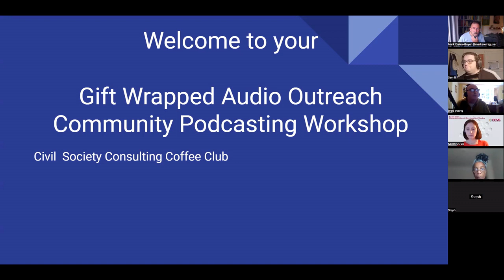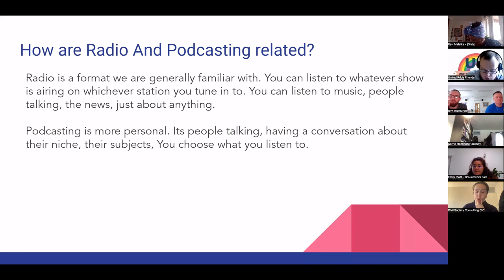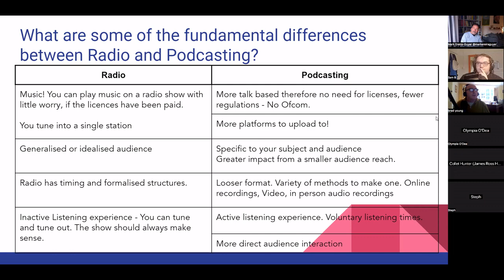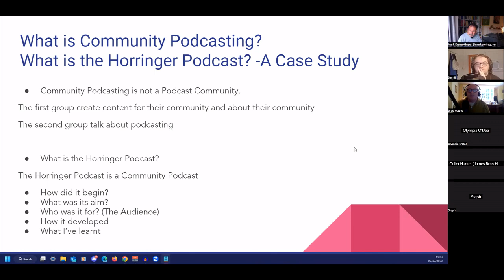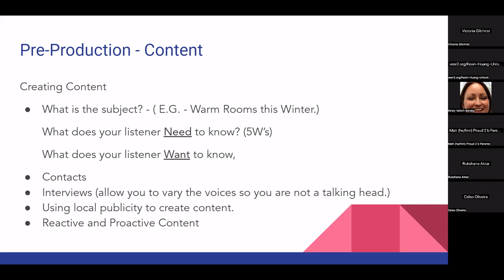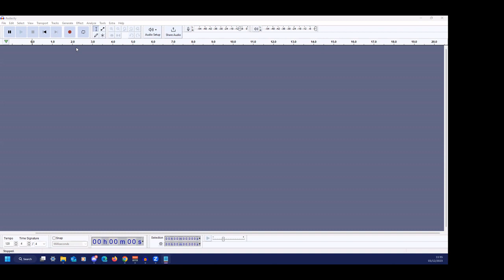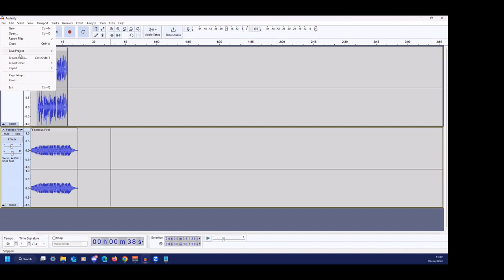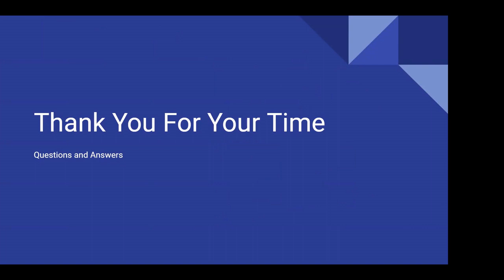How to create a community podcast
Brad Young is a community podcaster based in Suffolk. A former teacher, he has been involved in community radio for many years presenting music programmes on a variety of community stations in Suffolk. After retiring from teaching, Brad briefly worked as manager of community media projects in Ipswich, before deciding to set up a community podcast as an experiment in his village. The podcast has been running throughout 2023 and shows no sign of running out of material.

Sam Brilliant is a graduate in Audio Engineering, Recording and Production. Since graduating, he has been involved in many local radio and community media projects. He has a broad array of experiences ranging from presenting his own shows to training presenters, interviewers and technicians in live presenting, audio editing and video editing. During COVID he developed a series of online training sessions to allow DJ’s and presenters to keep broadcasting from home.

The initial idea was for the podcast to be a place to provide information for residents of Horringer, but on consultations with just a few neighbours two common themes emerged. The request to be kept up to date with local social events and community groups and the will to be tapped into the deep roots of the area, as nearly everyone said that they wanted to know about the old days, characters and stories. Clearly community cohesion was something that people craved. Brad realised that in every community there is a fund of stories, which were being forgotten

Brad and Sam took us through a number of topics including the inception of the podcast, pre-production and production and editing. They also demonstrated how to use free software to produce a podcast, and in which ways ‘Gift Wrapped Audio Outreach’ can support or provide training and production for any organisation which wants to set up their own podcast and the basic differences between a general community podcast and a programme which deals with particular issues or addresses a particular audience.

This workshop is part of our Kinder Communities: Steps to Sustainability programme.